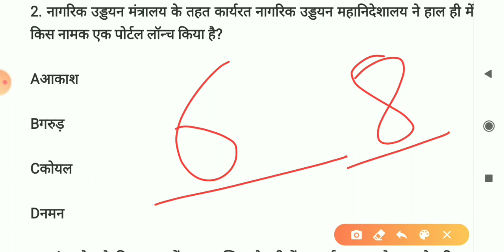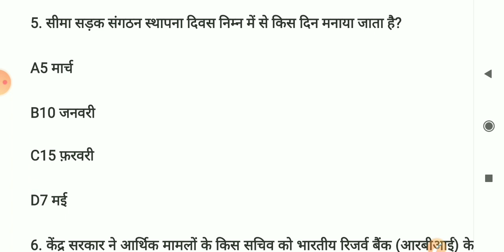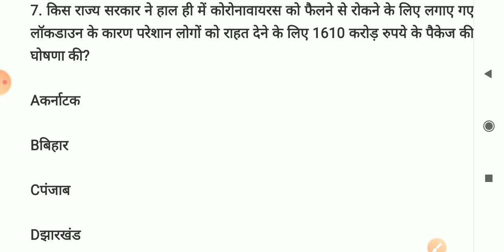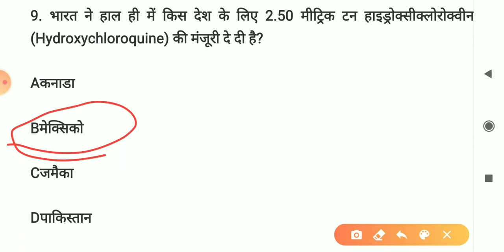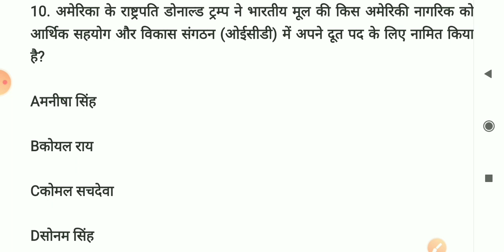08 May current affairs 2020 l GK quiz l use of time by anupriya anand | today current affairs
Attachments area
Preview YouTube video 08:00 am l current affairs 29 April 2020 in hindi । daily करेंट अफेयर्स हिन्दी में ।

Preview YouTube video 08:00 am - current affairs l 28 april current affairs l current affairs in hindi

Preview YouTube video Current affairs 2020 | मोदी सरकार द्वारा शुरू की गई योजनाओं पर आधारित प्रश्न | use of time

Preview YouTube video ISRO mission , inshan ko antriksh vejne wala 4th country kon sa hai, current affairs 2020

Preview YouTube video Current affairs 2020 ! daily current affairs April most important current affairs2020 by use of time

Preview YouTube video Current affairs 2020 | current affairs |current affairs April by use of time |

Preview YouTube video Current affairs2020 | current affairs | current affairs April | current affairs April by use of time

Preview YouTube video Current affairs 2020 , current affairs

Preview YouTube video Current affairs 2020 , current affairs " top10 current affairs 16 april

Preview YouTube video Current affairs 2020 , current affairs, today current affairs

Preview YouTube video Current affairs 2020 , current affairs, 14 April current affairs

Preview YouTube video Current affairs 11april

Preview YouTube video Current affairs April 2020

Preview YouTube video Current affairs April 2020 जरूर देखें

Preview YouTube video Current affairs 2020

Preview YouTube video What is ventilator "(corona से लाड. रहा हैं वेंटिलेटर)

Please dosto